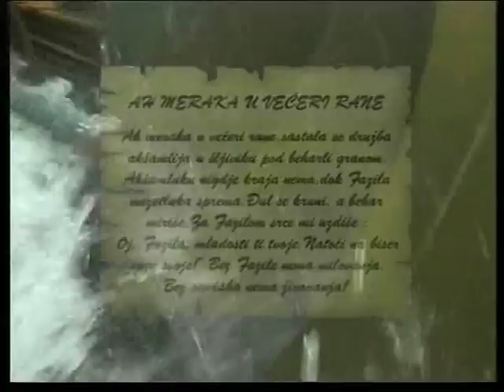TV"AMNA" EMISIJA SEVDAH KOD SALKICE - HAZRE,ZUHRA,SENAD,ZUMRA,ŠABANEO TS 1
EVO JOŠ JEDNA PJESMA U IZVOĐENJU ŠABANA DRAGONJIĆA IZ EMISIJE "SEVDAH KOD SALKICE" KOJU JE SNIMALA " TV AMNA " U SVJETLIČI 54 DOBOJ  OVO JE SAMO JEDAN DIO REPERTOARA,KOJI ĆE TE IMATI PRILIKE ČUTI NAREDNIH DANA IZ OVIH EMISIJA,KAO I OSTALE IZVOĐAČE. (SALKO)        2 EMISIJE SU SNIMANE U CAFFE BARU " TEINA ",A 2 U DVORIŠTU ! (SALKO)